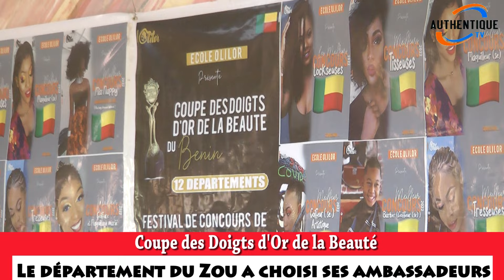Le Département du Zou a choisi ses ambassadeurs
L'hôtel '' La Véranda '' de Djimè a abrité le lundi 04 Mars 2024, la compétition de présélection des ambassadeurs du département du Zou. C'est dans le cadre du concours de créativité dénommée '' La Coupe des Doigts d'Or de la beauté ''. Une initiative de l'école Internationale OLILOR. Tout comme Atlantique et le Littoral, les candidats du Zou ont rivalisé d'ingéniosité dans divers modules en vue de décrocher le précieux sésame. Au terme des confrontations, le jury a livré son verdict. Les représentants du département du Zou ont été mandatés pour défendre vaillamment leur territoire à la grande finale.